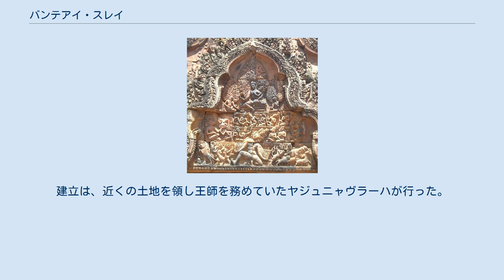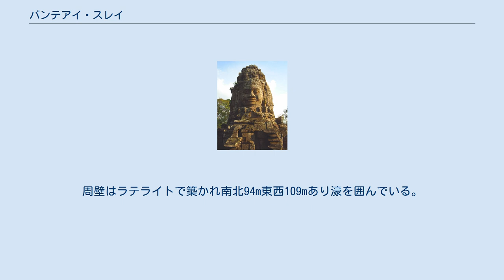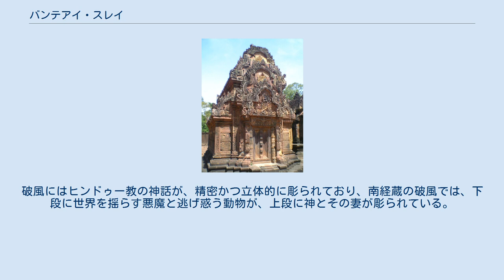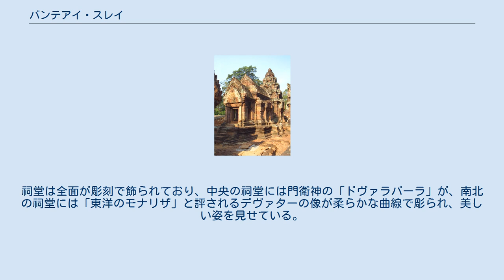バンテアイ・スレイ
バンテアイ・スレイ (Banteay Srei) はカンボジアにあるアンコール遺跡の一つで、ヒンドゥー教の寺院遺跡。
アンコール・ワットの北東部に位置する。
 環濠南東より バンテアイは砦、スレイは女で、「女の砦」を意味する。
大部分が赤い砂岩により建造されている。
規模こそ小さいが、精巧で深くほられた美しい彫刻が全面に施されている。
こうしたことから観光客には大変な人気があり、「アンコール美術の至宝」などと賞賛されている。
中でもデヴァターの彫像は「東洋のモナリザ」とも呼ばれている。
 967年、ラージェンドラヴァルマン王が臨席する下で着工式が行われ、息子のジャヤーヴァルマン5世の代に完成する。
建立は、近くの土地を領し王師を務めていたヤジュニャヴラーハが行った。
 アンコール朝の衰退に伴い忘れ去られていたが、1914年に再発見される。
1923年にはフランス人のアンドレ・マルローがデヴァター像を盗み出して逮捕され、注目を集めた。
マルローは後にこの体験を基に小説『王道』を記している。
 現在はカンボジアの安定に伴い、多くの観光客が訪れている。
 第二周壁の塔門 リンガの並んだ参道 寺院はラテライトと紅い砂岩で築かれており、東を正面としている。
 外周壁の塔門をくぐり75mの参道を進むと、第一周壁とその塔門に着く。
周壁はラテライトで築かれ南北94m東西109mあり濠を囲んでいる。
塔門をくぐり土を盛った橋を渡ると、第二周壁とその塔門があり、正面に祠が見え始める。
 塔門をくぐると次は左右にリンガが並んだ参道を進み、第三周壁の塔門に入ると、中には刻まれた碑文が見られる。
それを抜けると中央祠堂の前室に至る。
ここまでの塔門は、中央に近づく程に間口と高さを狭めており、遠近により狭い寺院を広く見せている。
 平面図 前室の左右には経蔵があり、それぞれ東側の偽扉と西側の入口を持ち、三重の破風で飾られている。
破風にはヒンドゥー教の神話が、精密かつ立体的に彫られており、南経蔵の破風では、下段に世界を揺らす悪魔と逃げ惑う動物が、上段に神とその妻が彫られている。
 中央祠堂と前室 デヴァター像 寺院中央の南北に三つ並んだ祠堂と前室は、丁字型の基段上に築かれており、基段上へ登るには、前室の三方と南北祠堂の正面に加え、中央祠堂の背面に階段が有る。
祠堂は全面が彫刻で飾られており、中央の祠堂には門衛神の「ドヴァラパーラ」が、南北の祠堂には「東洋のモナリザ」と評されるデヴァターの像が柔らかな曲線で彫られ、美しい姿を見せている。